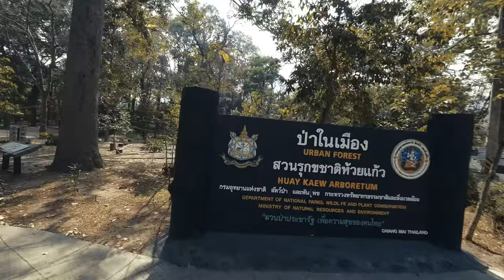Trees in the Park with Mozart - Serenade in G Major